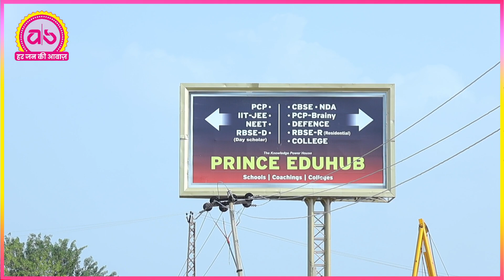प्रिंस एजुकेशन हब ने 35000 स्टूडेंट की निगरानी के लिए लगा दी अपनी पर्सनल पुलिस....